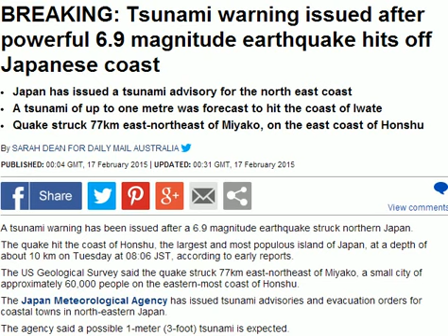Tsunami Warning Issued after Powerful 6 9 Magnitude earthquake Disaster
roblox earthquake disaster,
disaster wars earthquake vs tsunami,
disaster strikes earthquake shock,
seconds from disaster earthquake,
kobe earthquake disaster,
disaster strikes earthquake shock book,
mega disaster earthquake,
asian tsunami disaster,
seconds from disaster tsunami,
natural disaster tsunami,
disaster earth tsunami,
disaster earthquake vs tsunami,
seconds from disaster tsunami japan,
seconds from disaster tsunami 2004,
japan disaster tsunami,